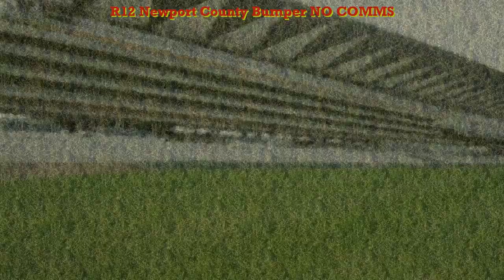NH WK3 R12 Newport County Bumper